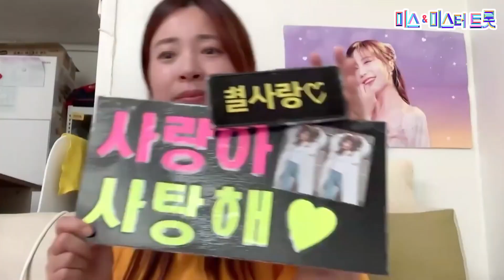【클린버전】 별사랑&강혜연&김완선 - 이젠 잊기로 해요 🌕달뜨는소리🌕 TV CHOSUN 210920 방송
오직 【미스&미스터트롯】 공식계정에서만 볼 수 있는 자막없는 클린버전

[이젠 잊기로 해요]
원곡:김완선 작사:이장희 작곡:이장희